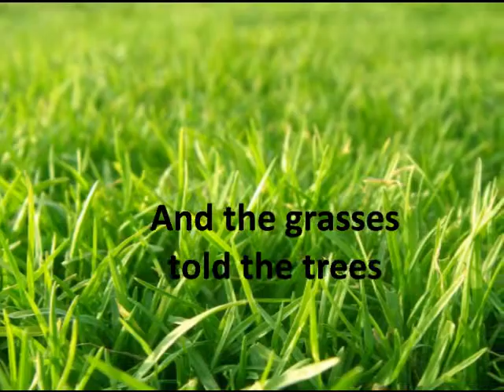May poem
calendar, nature, animals, robin, bees, grass